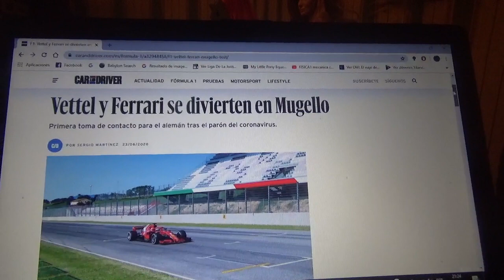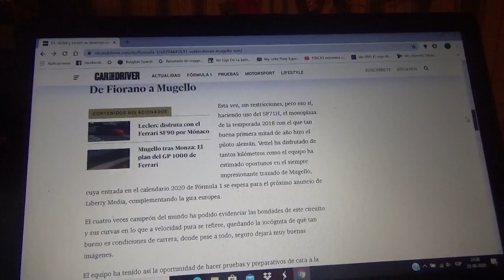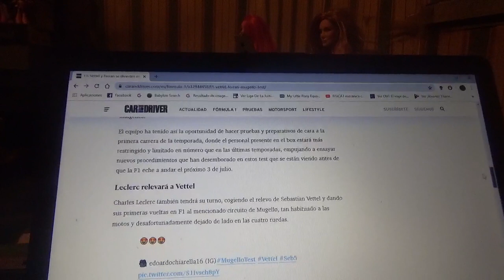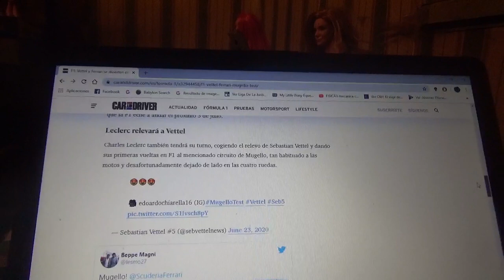Ferrari y Sebastian Vettel ruedan en Mugello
El piloto alemán probó el SF71H de la Temporada 2018 antes de que el próximo 5 de Julio la nueva Temporada 2020 de Fórmula 1 arranque con el GP de Austria en el trazado italiano de Mugello